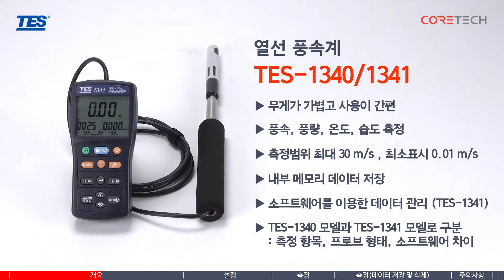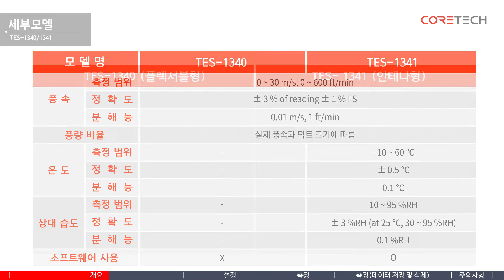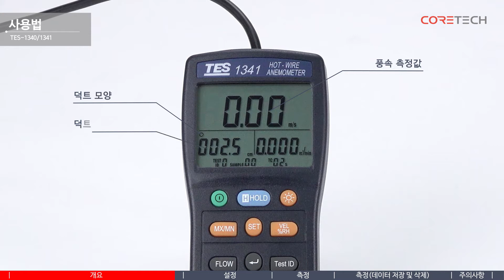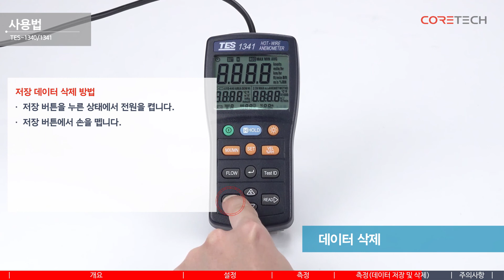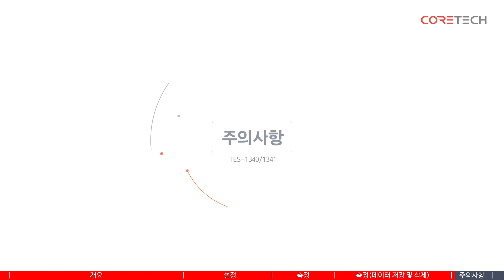[TES] 열선풍속계 TES-1340/1341 사용법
테스 열선풍속측정기 TES-1340/1341 사용법을 소개합니다.

Hot-wire anemometer]
TES-1340 / TES-1341

(주)코아테크코리아
경기도 의왕시 이미로 40 인덕원IT밸리 D동 521호

TES1340 TES-1340 TES1340열선풍속계 TES-1340열선풍속계 TES1340풍속계 TES-1340풍속계 TES1340풍속측정기 TES-1340풍속측정기 TES1341 TES-1341 TES1341열선풍속계 TES-1341열선풍속계 TES1341풍속계 TES-1341풍속계 TES1341풍속측정기 TES-1341풍속측정기 열선풍속계TES1340 열선풍속계TES-1340 열선풍속계TES1341 열선풍속계TES-1341 열선풍속측정기TES1340 열선풍속측정기TES-1340 열선풍속측정기TES1341 열선풍속측정기TES-1341 풍속계TES1340 풍속계TES-1340 풍속계TES1341 풍속계TES-1341 풍속측정기TES1340 풍속측정기TES-1340 풍속측정기TES1341 풍속측정기TES-1341 TES-1340열선풍속측정기 TES-1341열선풍속측정기 TES풍속계 풍량계 풍량측정기 디지털풍량이게 아나로그풍량계 아날로그풍량계 직독식풍량계 풍량개 풍량이게 풍량계가격 풍량계구매 풍량계추천 풍량계파는곳 풍량측정 풍량측정계 풍량측정기기 풍량측정장치 후드용풍량계 후드풍량계 후드형풍량계 휴대용풍량계 국산풍향풍속계 디지탈풍량계 디지탈풍향풍속계 디지털풍량계 디지털풍량측정기 디지털풍속풍량계 디지털풍향풍속계 저렴한풍량계 풍량측정기계 휴대용풍량측정기 휴대용풍량풍속계 휴대용풍향풍속계 휴대형풍량계 디지털풍량개 풍량계사는곳 풍량계사이트 풍량계파는사이트 풍량계판매 풍량기가격 미니풍량계 풍량측정센서 디지털풍량이기 풍량측정기센서 디지탈풍량풍속계 디지털풍량풍속계 풍량풍속 풍량풍속이게 풍량풍속계 풍량풍속측정기 풍속풍량 풍속풍량계 풍속풍량측정기 풍향풍속개 풍향풍속이게 풍향풍속계 풍향풍속계판매 디지탈풍량풍속개 디지탈풍량풍속이게 디지털풍량풍속개 디지털풍량풍속이게 풍량풍속개 풍속풍량이게 풍속풍량이기 간이풍속계 고온용풍속계 고온풍속계 디지털풍속계 열선풍속계 풍속계 풍속측정기 휴대용풍속계 풍속 풍속계구매 풍속계사이트 풍속계판매 풍속기가격 풍속측정 디지털풍속측정기 아나로그풍속계 아날로그풍속계 저가풍속계 저가형풍속계 풍속개 풍속이게 풍속계파는곳 휴대용디지털풍속계 휴대용열선풍속계 휴대용풍속계파는곳 휴대용풍속측정계 휴대용풍속측정기 열선식풍속개 열선식풍속이게 열선풍속개 열선형풍속개 열선형풍속이게 전자풍속개 전자풍속이게 간이풍속이게 고온열선풍속계 디지탈풍속계 디지털풍속이게 열선식풍속계 열선풍속이게 열선형풍속계 전자풍속계 팬타입풍속계 포켓형풍속계 풍속계사는곳 풍속측정계 풍속측정기계 풍속측정기기 풍속측정장치 휴대용풍속이게 휴대형풍속계 간이풍속개 고온용열선풍속개 고온용열선풍속이게 고온용풍속개 고온용풍속이게 고온용풍속계 고온풍속개 고온풍속이게 고온풍속계 고정밀풍속계 디지탈열선풍속개 디지탈열선풍속이게 디지탈풍속개 디지탈풍속이게 디지털열선풍속개 디지털열선풍속이게 디지털풍속개 디지털풍속계판매 바람개비풍속개 바람개비형풍속개 바람개비형풍속이게 풍속개구매 풍속개사는곳 풍속개사이트 풍속개파는사이트 풍속게구매 풍속게사는곳 풍속게사이트 풍속게파는사이트 풍속계쇼핑몰 풍속계파는사이트 풍속측정기판매 풍속측정장치파는곳 고온용열선풍속계 기상관측용풍속계 디지털열선풍속계 미니풍속계 타워풍속센서 풍속측정센서 디지털풍속이기 크래인풍속센서 미니풍속측정기 디지털풍속측정 타워크래인풍속센서 타워크레인풍속센서 디지털설치형풍속계